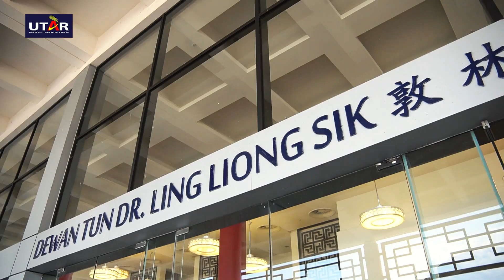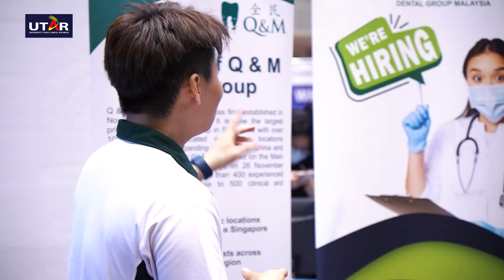UTAR Career Day 2024 at Kampar Campus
Opportunities and nexuses thrived at Dewan Tun Dr Ling Liong Sik, UTAR Kampar Campus as the familiar career fair arrived at the majestic hall once more on 21 February 2024.

The “UTAR Career Day 2024” at Kampar Campus was organised by the Department of Alumni Relations and Placement (DARP), aiming to provide a dynamic platform for UTAR students, UTAR alumni, and external visitors to learn more about the current job market, diverse organisations and their job openings. It enabled students and alumni as well as seasoned professionals to explore, network, and discover for themselves a wide array of opportunities among the participating organisations.